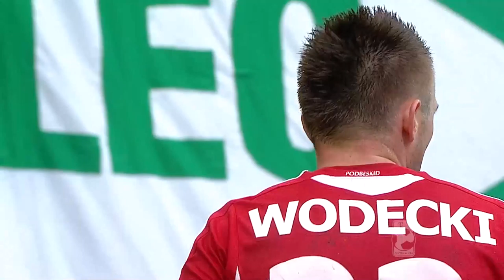(1/2) Lechia Gdańsk - Podbeskidzie Bielsko-Biała | CAŁY MECZ | Ekstraklasa 2012/13 | 24. Kolejka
Lechia Gdańsk 1:2 Podbeskidzie Bielsko-Biała
0:1 - Tomasz Górkiewicz (63')
0:2 - Damian Chmiel (74')
1:2 - Przemysław Frankowski (77')

EKSTRAKLASA TV ► Mecze na żywo za granicą